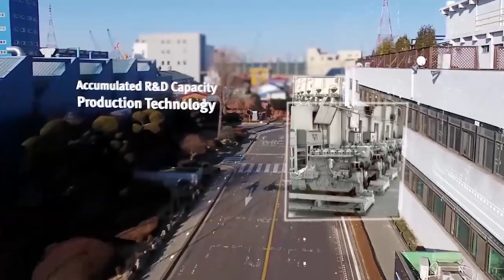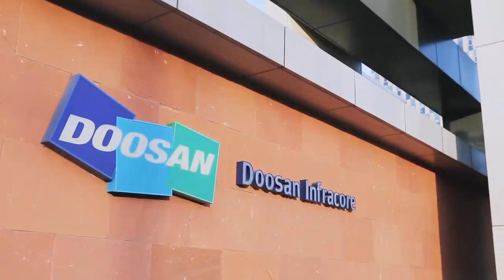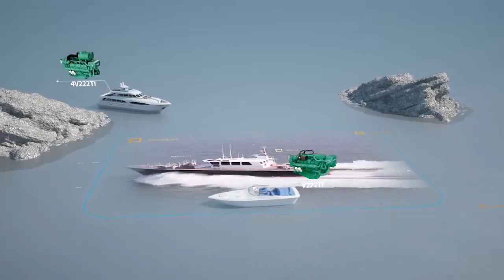Doosan Infracore Engine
Boasting a history of more than six decades, Doosan Infracore's Engine Division will contribute to improving human life beyond merely satisfying customers.